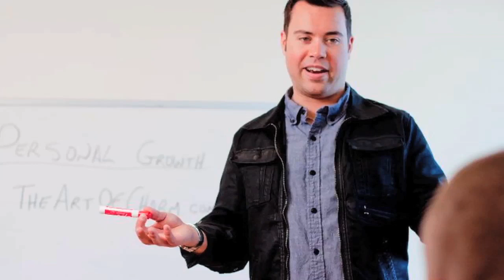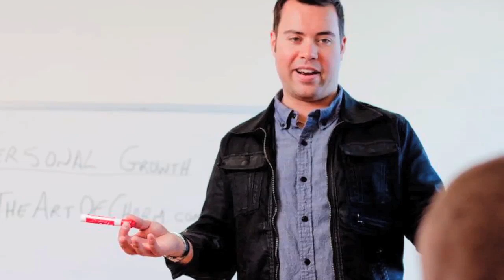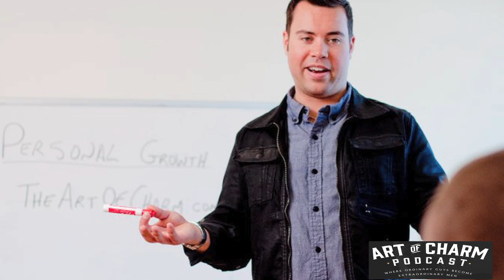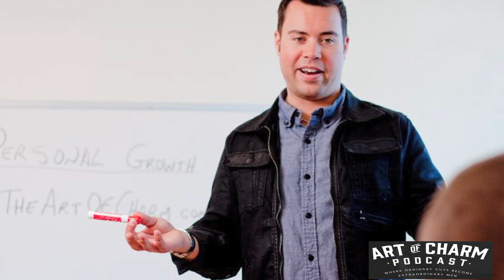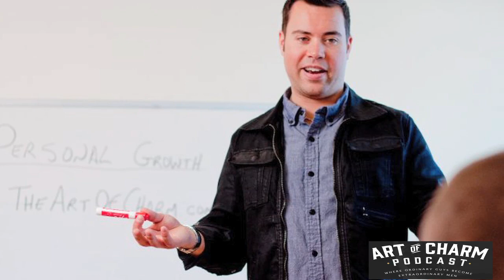Jesse Elder | Cultivating Self-Mastery - The Art of Charm Podcast #298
“It’s never going to be perfect, I’m never going to have all the answers and I don’t want all the answers because that would be boring!”  – Jesse Elder

The Cheat Sheet:
-How he fought and won a dojo? (16:10)
-The acid test: how to use it for success in any area of your life. (25:00)
-His merit-based approach to dating. (35:00)
-What is a need-free connection and how can you cultivate it? (41:10)
-Money makes us ___. Jesse fills in the blank. (48:50)

What can we learn from a “Fight Club”esque fighter/former bouncer turned martial arts school owner turned multi-million dollar businessman about self-mastery? Plenty.

Jesse Elder is a present day successful entrepreneur and business man who started his career in the underground bar fight scene and learned some startling self-mastery lessons along the way. He joins The Art of Charm to share his lessons, his keen insights and authentic views on life, love and business.